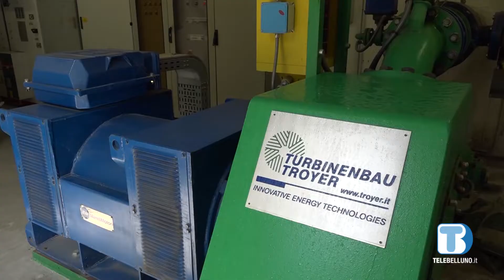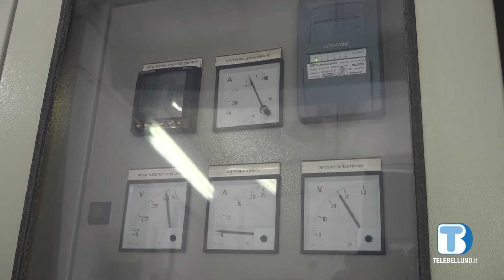Il Consorzio Bim adegua il bilancio previsionale 2022-2024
Recepite alcune variazioni sui sovraccanoni